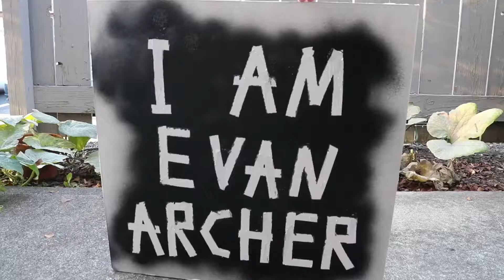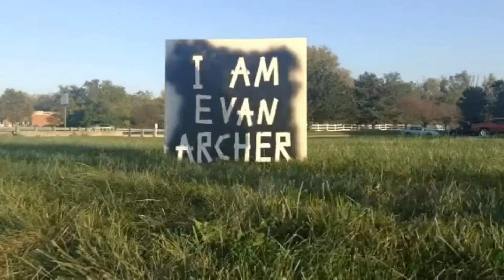Vlog number the first! Short sweet and wet! So very very wet...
My very first Vlog!  Look at me getting on that 2015 train!